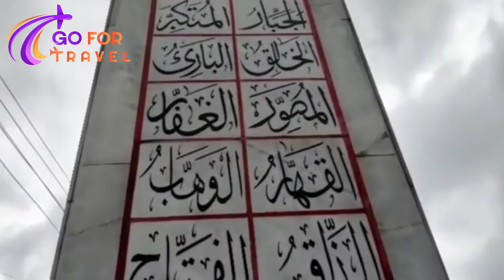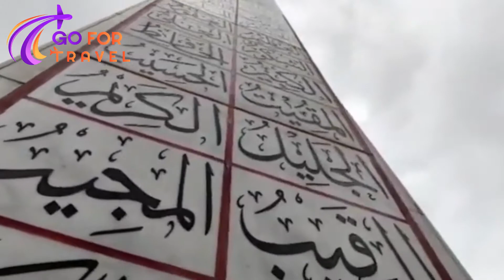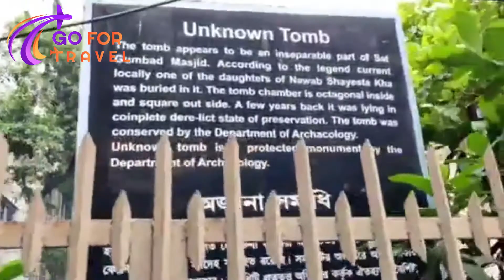UNKNOWN TOMB !! অজানা সমাধি ! Mohammed Pur ! Dhaka ! Bangladesh !!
An unknown tomb surrounded by mystery

Unknown Tomb , Mohammed Pur , Dhaka , Bangladesh !!
অজানা সমাধি !!

Assalmualikum
 Go For Travel. Greetings and love from Sheikh Rashed,  I hope you are all well. Today we have arranged our blog, about the unknown tomb located in Muhammad pur, Dhaka, or surrounded by mysterious unknown tombs. And at the same time I will give some information in this video. So I request you to watch the video from the beginning to the end, I hope you like the video.

From Katasur in Mohammad pur, a narrow road leads to the Shia Mosque through Bash bari. The tomb is on the side of the road. But whose tomb is not known. Not far away is the historic seven-domed mosque. The Department of Archaeology has recognized this unknown tomb as a historical monument. There is an iron fence around it. Then the responsibility is over! There is no one to maintain the tomb. The architectural style is being ruined day by day due to carelessness and negligence. Cement plasters are falling off.

From the outside, it looks like a Nawab's house. And this is inside the house; Unknown tomb. A small structure like Nawab's house has been built around this tomb. In the whirl of time there may not be wealth, but there is no lack of glory.

The Department of Archaeology has recognized this unknown tomb as a historical monument. And this unknown tomb is currently under the care of the Department of Archaeology.

Mohammad pur can be reached by any bus, rickshaw, CNG or tempo from Farmgate in the capital. You can reach Unknown Tomb in a short time by walking or rickshaw from Mohammad pur Town Hall.

Hope you are enjoying the video. You will receive a notification when a new video is uploaded. Stay well, we will talk soon in the next video. Stay with Allah Hafez, Go For Travel .

Creator : Sheikh Mohammed Rashed
Voice Over: Shakib Ahmed
Editor : Deep Km
Location : Mohammed Pur, Dhaka, Bangladesh.